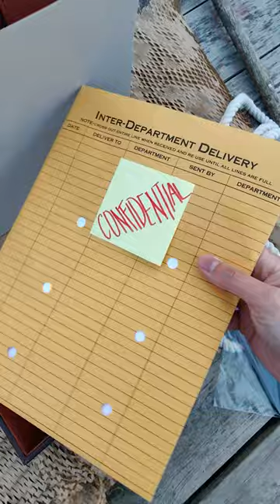CAN'T BELIEVE I FOUND THIS HIDDEN UNDERNEATH...😱 PT 3 (CHECK COMMENTS FOR PART 4)